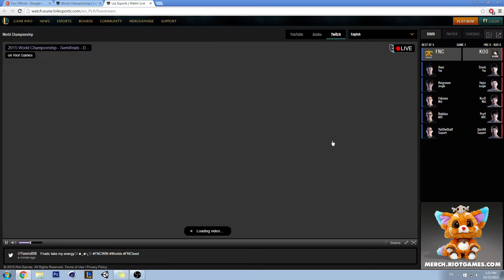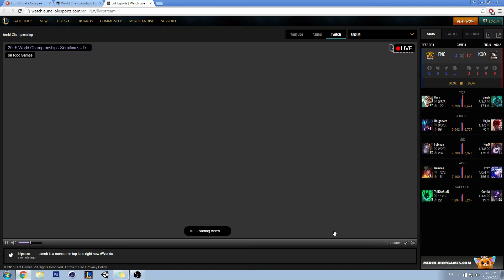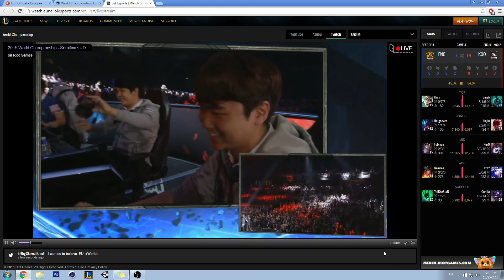League of Legends Championship semifinal 2015 "FNC vs KOO" "Uncut"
The League of Legends championship semifinals of FNC vs KOO. 2015
For the timers further down the discription.

I apologise for the disconnections and lagspikes that will occur. even though I got an internet connection which is 50/25 I still get spikes.
I will not drop any spoilers in this clip..
This is the raw uncut video.
Commentators prediction
00:00
I apologise for the late recording.
my timer was of when i set it to start
First Game Picks and Bans
06:00
First Game Gameplay
12:10
First Game Review
55:15
Second Game Picks and Bans
1:20:00
Second Game Gameplay
1:27:20
Second Game Review
2:12:24
Third Game Picks and Bans
2:30:16
Third Game Gameplay
2:36:53
Third Game Review
My computer stopped recording a few minuts after the last game ended.
so the last game review will not be shown